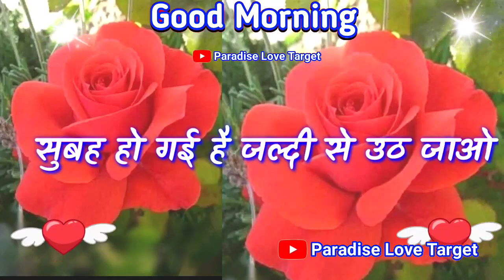🌹हमारा रिश्ता बहुत खूबसूरत है🌹good morning video Shayari🌹love shayari video🌹Pyar mohabbat shayari